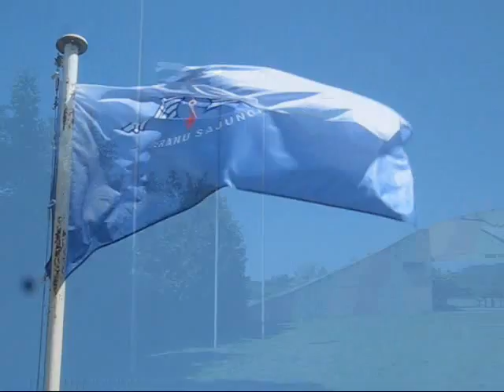Lakūno akrobato sveikinimas - skrydis virš Memorialo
Pagarba lakūnui, savo gyvenimą paskyrusiam aviacijai, buvo išreikšta Kaune, Aleksote,- prie Aviatorių memorialo. Lakūnas akrobatas Eugenijus Raubickas lėktuvu Jak-52 erdvėje užrašė sveikinimo žodžius aviacijos veteranui Valentinui Baliūnui, jo iškilaus gimtadienio proga. Pasitikrinome savo reikalingumą vienas kitam gimtajam kraštui.